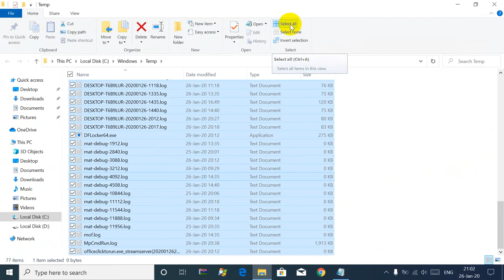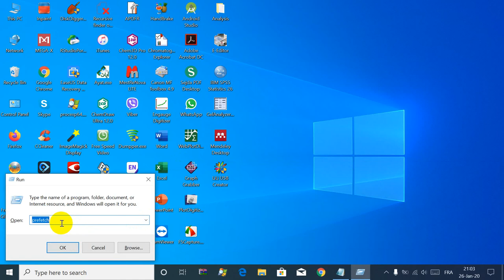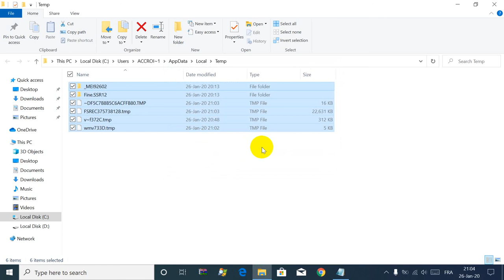how to cleanup your computer from temporary files without software| speedup your pc without software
Start the Command Prompt using the Run window (all Windows versions) One of the quickest ways to launch the Command Prompt
Use this three words to cleanup your PC for butter performance
temp
%temp%
prefetch